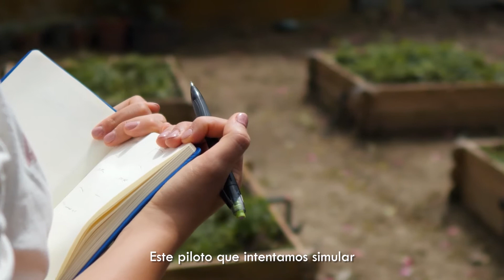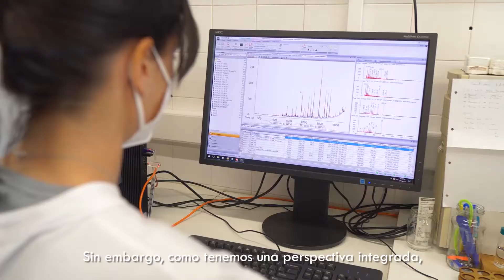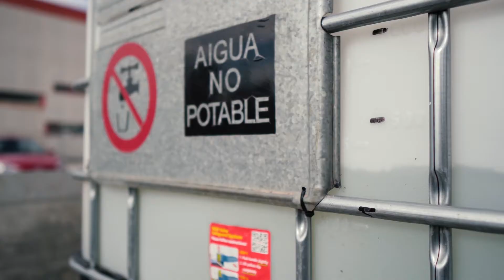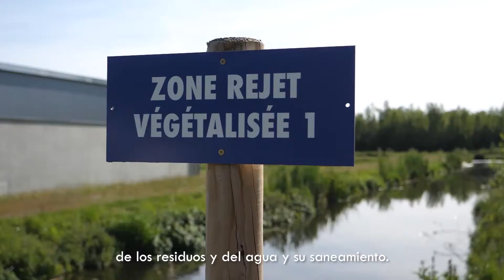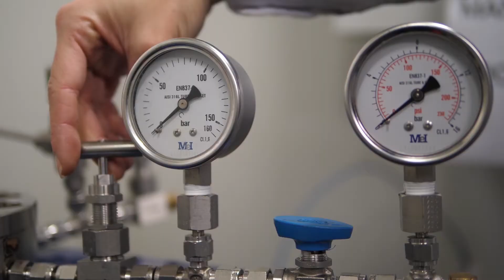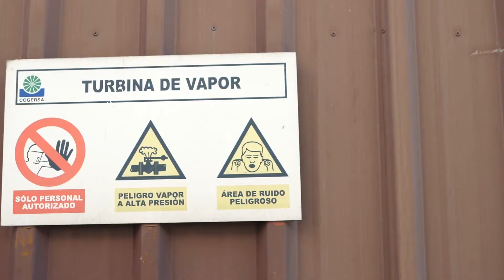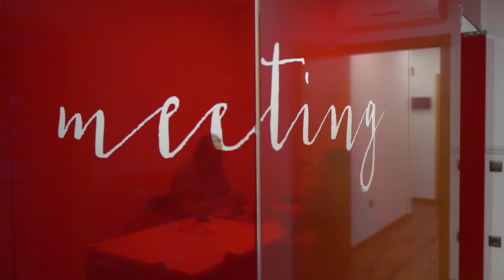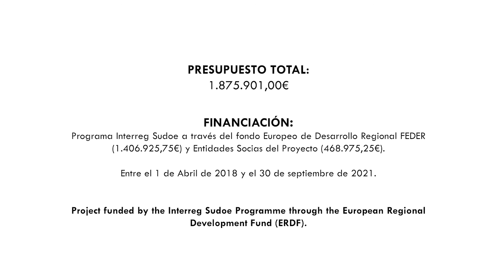Vídeo castellano Proyecto CEMOWAS2 con subtítulos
CEMOWAS2 es un nuevo reto dentro del concepto de economía circular aplicada a las competencias de las autoridades locales en cuanto a los servicios de gestión de residuos orgánicos y de los subproductos de procesos de depuración (lodos y aguas residuales). Este nuevo modelo de gestión necesita un cambio de paradigma, en el cual “el residuo se convierte en recurso”, lo que permitirá disminuir el impacto sobre el medioambiente y favorecer el desarrollo de nuevos modelos económicos.